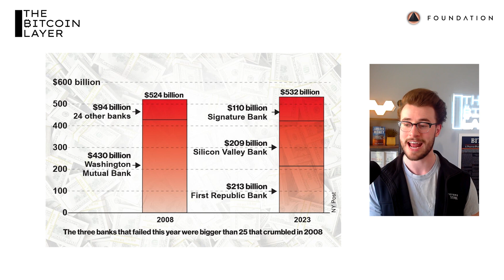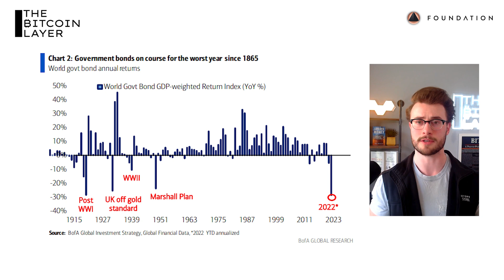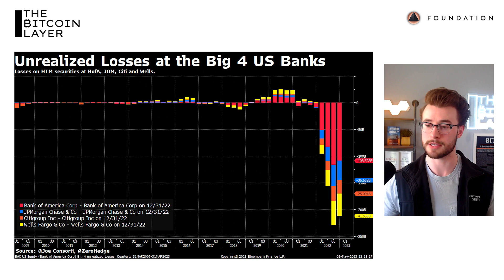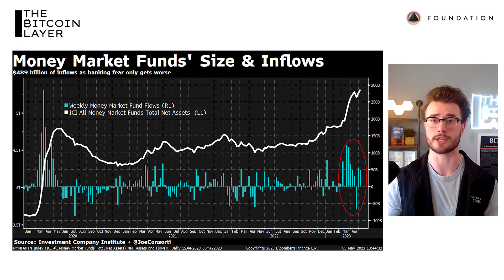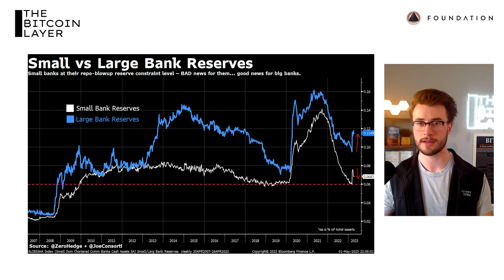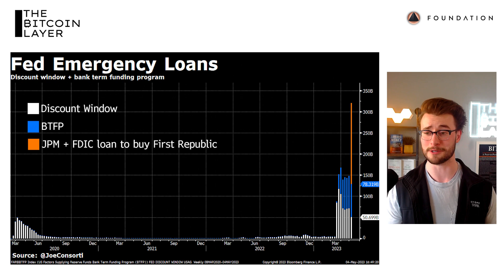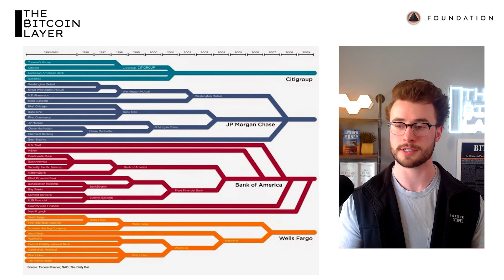The bank failures are bigger than 2008, Powell hikes anyway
Welcome to The Bitcoin Layer, where we bring you research, analysis, and education for all things bitcoin and macro. In this episode, Joe walks through why regional banks are dropping like flies, how the lion's share of the blame lies with the Fed, and why further banking failures will occur and the economic fallout will be far more severe if the Fed doesn't change course, away from Powell's pride-fueled tightening.

New YouTube videos M/W/F — New Substack posts T/R/S

Subscribe to TBL on Substack TBL on Twitter TBL on LinkedIn TBL on Instagram TBL on TikTok to The Bitcoin Layer on your favorite podcast platform.Subscribe and turn on notifications for TBL on YouTube.Use code TBLYT10 for 10% off all The Bitcoin Layer Merch up for the free Monetary History course on @SaylorAcademy

Nik Bhatia's Twitter Associate Joe Consorti's Twitter Director Matthew Ball's Twitter